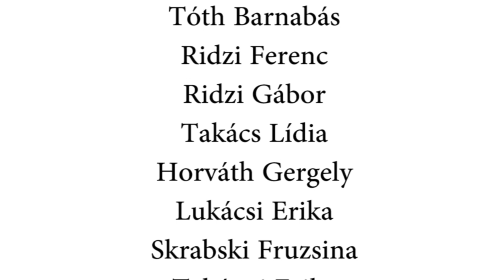Fakulás (Teljes film)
Fakulás

színes, magyar rövidfilm, 2014

rendező: Mészáros Márton
forgatókönyvíró: Mészáros Márton
operatőr: Farkas Dániel

szereplők:
Tordai Teri (Kákássy Júlia)
Gáspár Kata (Pincérnő)
Csuhaj-Barna Kincső
Tordai Nándor
Mózes Zsófia
Székely Zsuzsanna
Uray Tivadar
Deák Norbert

Készült: 2014